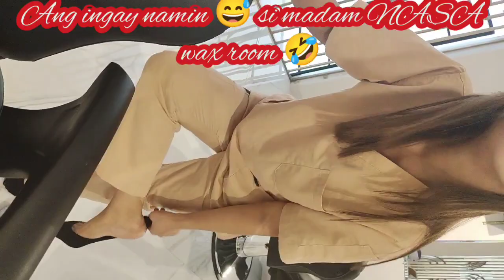STYLIST ELECTRICIAN IN SAUDI ARABIA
mabait ang madam namin kaso mas lamang Yung mga tupak Nila 🤣🤣